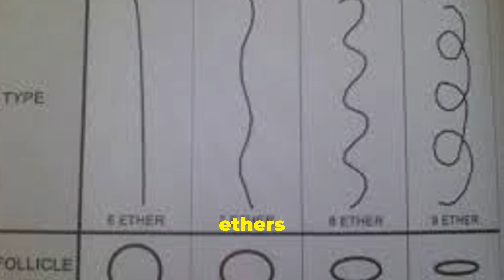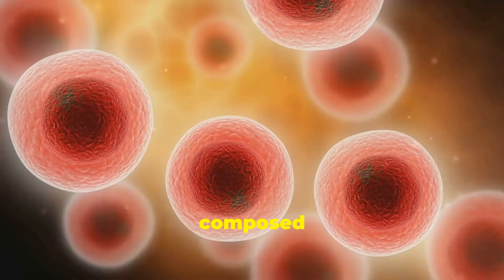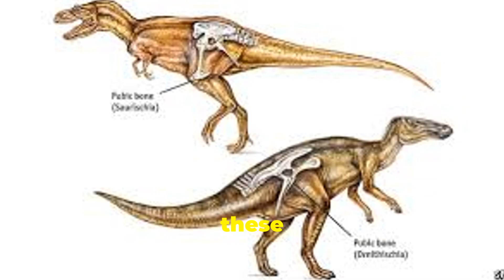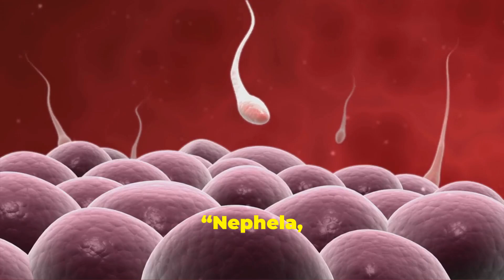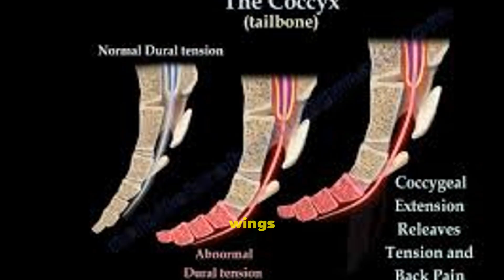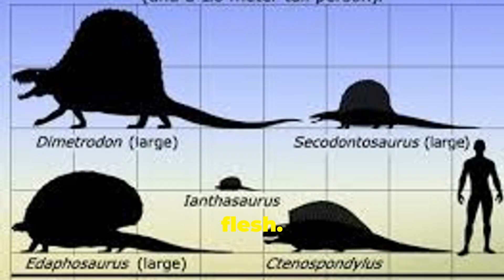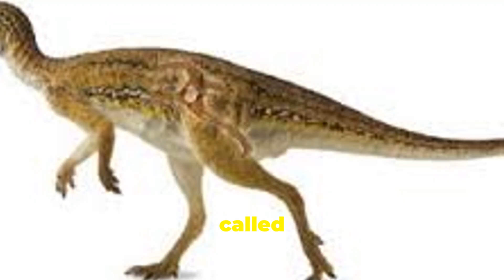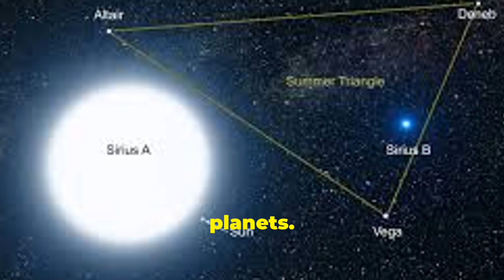The Evolutionary Process of Earth: Class 1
Evolution of life refers to the process by which biological populations change over successive generations, leading to the emergence of new species and the diversification of life on Earth. This change is driven by natural selection, where traits that enhance survival and reproduction become more common within a population. Key aspects of the evolution of life. Change over time: Evolution involves alterations in the heritable characteristics of organisms, including their physical traits, behaviors, and even their genetic makeup. Natural selection: Darwin's theory of evolution explains how evolution occurs through natural selection, where individuals with advantageous traits are more likely to survive and reproduce, passing on those traits to their offspring. Common ancestry: All life on Earth shares a common ancestor, the last universal common ancestor, from which diverse lineages have branched out over time. Adaptation: As populations evolve, they develop adaptations, which are traits that help organisms survive and reproduce in their specific environment. Diversification: Evolution has led to the incredible diversity of life we see today, encompassing a vast array of organisms from single-celled bacteria to complex multicellular animals. Abiogenesis: While evolution explains how life changes over time, abiogenesis focuses on the origin of life itself, exploring how non-living matter may have led to the emergence of the first living organisms. Evolution explains how living things are changing today and how modern living things have descended from ancient life forms that no longer exist on Earth. As living things evolve, they generally become better suited for their environment. This is because they evolve adaptations.

References:
The Holy Tablets by Dr. Malachi Z York EL

Link to read the holy tablet by Malachi Z York EL

Copyright [c] 4/28/25 YouTube Generated
The Young Elder Motion Pic.